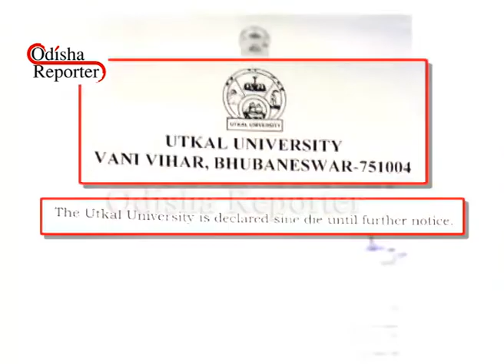College Campus Violence in Odisha